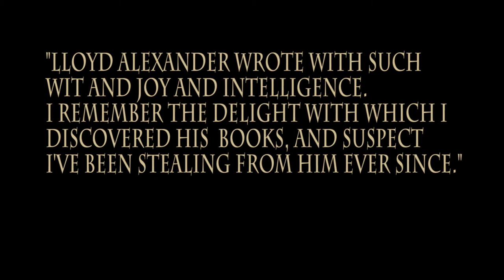Official Trailer of "Lloyd Alexander"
The official trailer for "Lloyd Alexander", a documentary film about the beloved author of "The Chronicles of Prydain", written and directed by Jared Crossley.